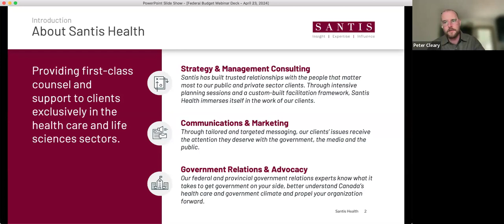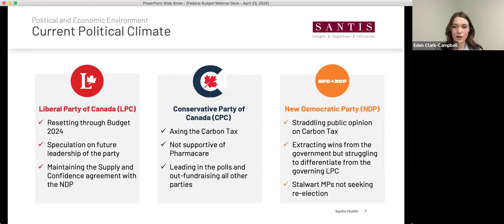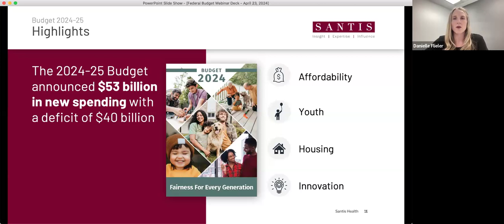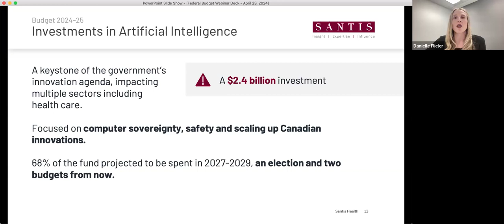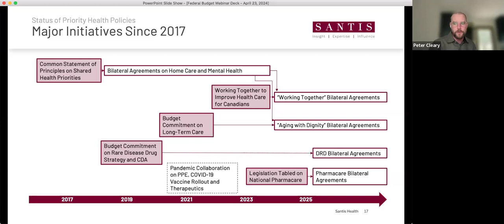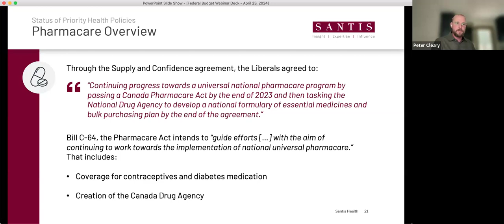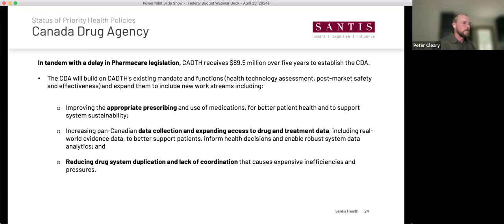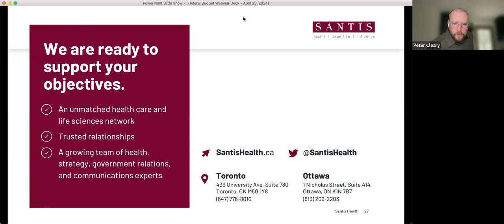Santis Webinar | Navigating the 2024 Federal Budget: What’s Next for Health?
On Tuesday, April 23, Santis Health hosted a webinar unpacking the 2024 Federal Budget release and its implications for the health care sector.

In this session, team members analyzed the health care commitments embedded within the budget and how provinces have been reacting to the NDP-driven federal health agenda.